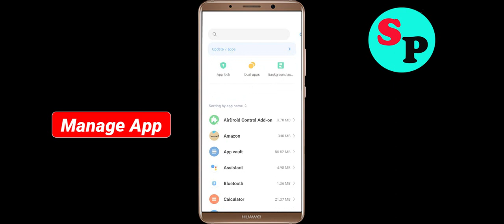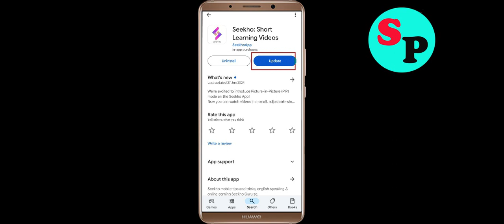Fix Seekho App Keeps Crashing Problem Solution in Android - Fix Seekho Crash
If you are faciing Seekho App Keeps Crashing Problem Solution in android and ios mobile phone then you are at right place. Just follow the step to fix this problem.